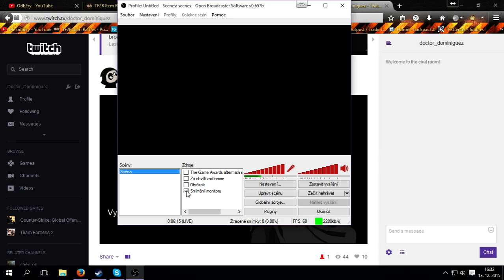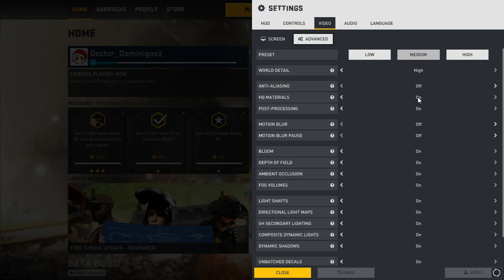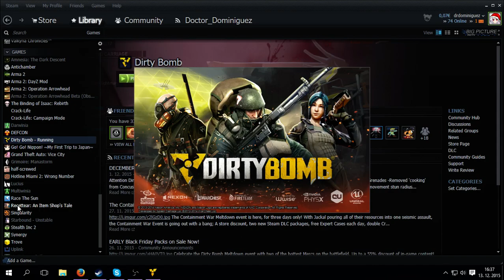[CZ/SK] Random hry (Dirty Bomb,GTA:VC,WoT) (Part 1)